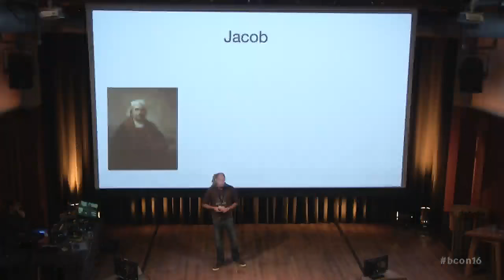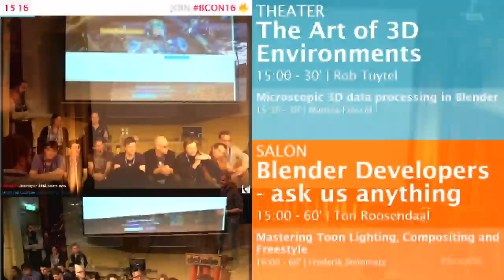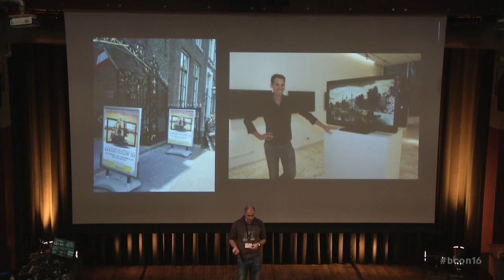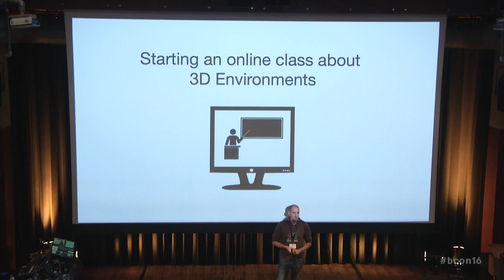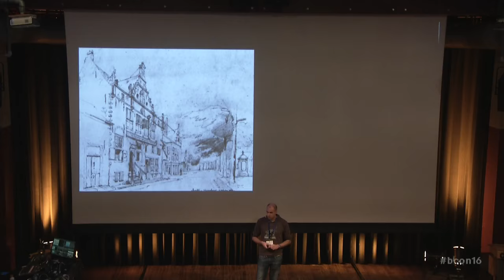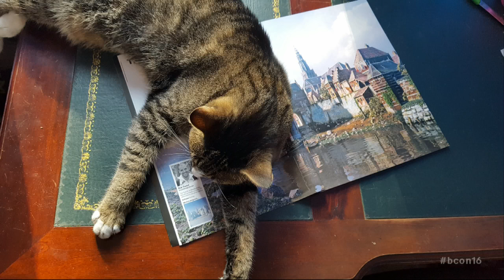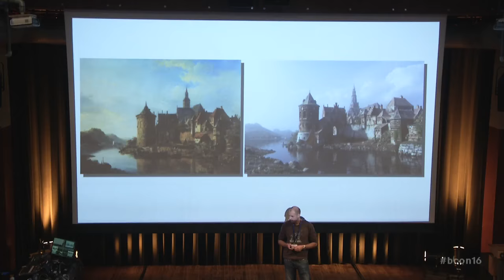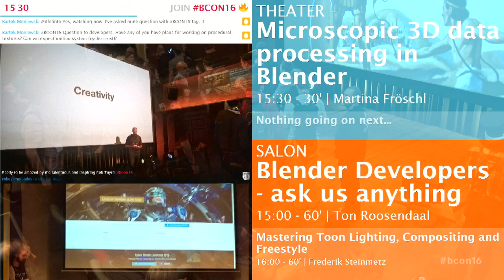The art of 3D environments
Rob Tuytel at Blender Conference 2016.